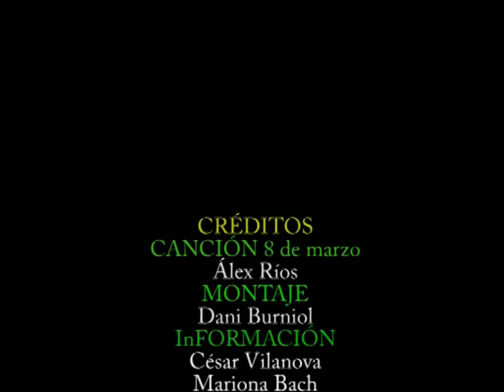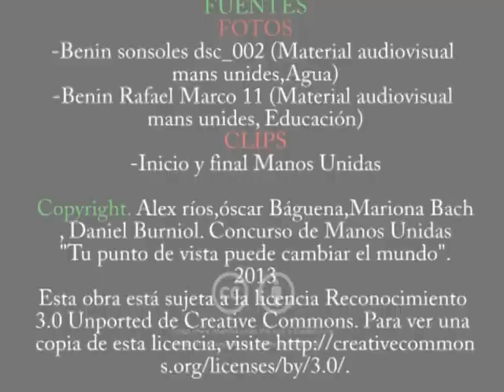Equidad de género (Igualdad de género)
¿Qué es la equidad de género? La equidad de género o igualdad de género es la defensa de la igualdad entre hombres y mujeres en el control y el uso de los bienes y servicios de la sociedad.
La equidad de género consiste en estandarizar las oportunidades existentes para repartirlas de manera justa entre los hombres y mujeres y que no se privilegie al hombre en ningún aspecto de la vida social. Los hombres y las mujeres deben contar con las mismas oportunidades de desarrollo, por lo que una mujer no debe obtener menos que un hombre ante un mismo trabajo de la misma remuneración.
Este rap de Alex Ríos y Daniel Burniol habla de la desigualdad de género, de la feminización de la pobreza. La canción va desgranando distintos ejemplos que vulneran la equidad de género en el mundo y denuncia la inequidad de género en la educación, en el acceso a los servicios básicos y, en definitiva, la falta de equidad de género en el mundo, especialmente en los países pobres de África, Asia y América Latina, donde la feminización de la pobreza avanza y aumenta de forma preocupante.
Alex Ríos ha compuesto esta canción de rap en español sobre la inequidad de género para participar en el concurso de clipmetrajes de Manos Unidas "Tu punto de vista puede cambiar el mundo" El autor del clipmetraje es el barcelonés Daniel Burniol, y lo ha presentado al concurso con el título "Feminización de la pobreza".
¿Quieres ver más vídeos sobre la pobreza y la desigualdad de la mujer?

Más información sobre la equidad de género (igualdad de género):
Las mujeres de Bachajón. El camino hacia la igualdad de género
La justicia y la igualdad, elementos clave en la educación en Mali